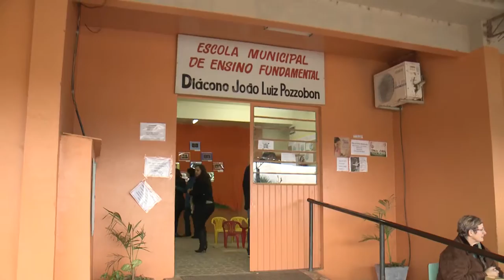Reportagem Escola Diácono João Luiz Pozzobon do dia 21 de maio de 2016